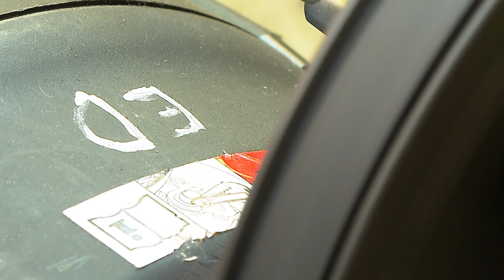Ed Clancy OBE talks to BBC Look North - Thurs Aug 20 2020.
Triple Olympic Gold Medal Cyclist Ed Clancy OBE talks turbos, mental health, covid and the olympics on a gloriously sunny day in West Yorkshire.
Shot and edited by Lee Byatt on Sony Z280, Go Pro Hero 4 and FCPX.